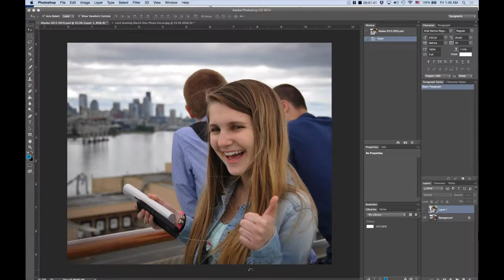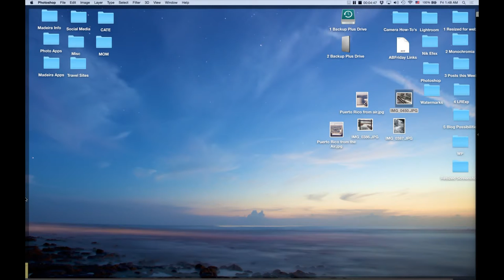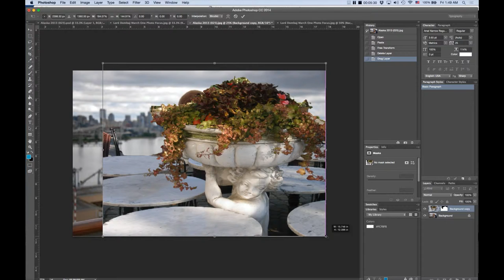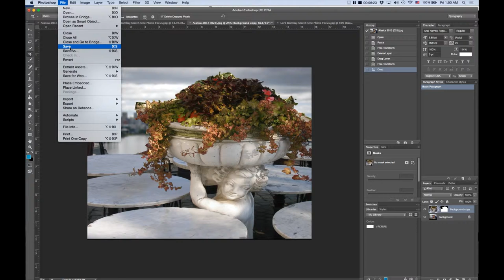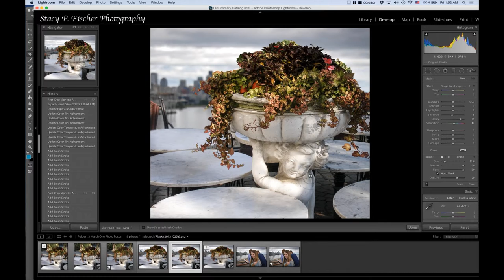Combining Photos in Photoshop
This week, I am editing another photographer's photo as part of After-Before Friday's One Photo Focus Challenge. I decided to think outside the box on this one and combined this photo with a much prettier background to create a new photo of a cafe overlooking the Seattle skyline. I used the selection brush in Photoshop to do this and, once done, did a few basic edits in Lightroom. Posted on visualventuring.com, After-Before Friday Week #39